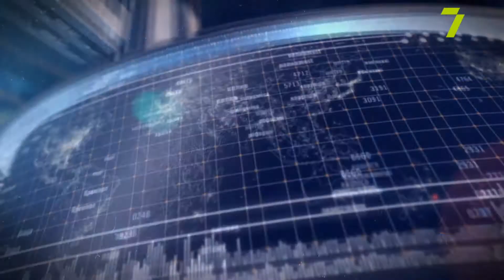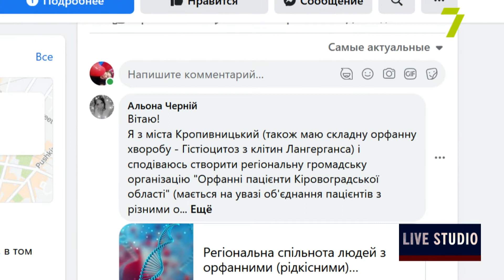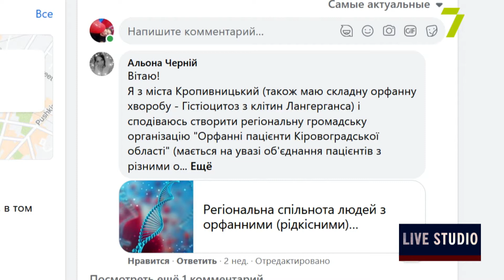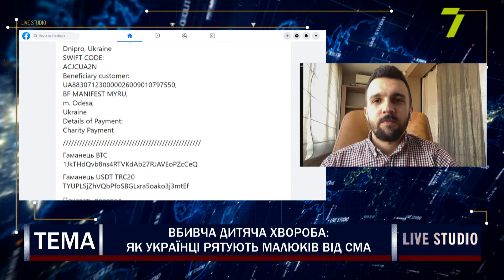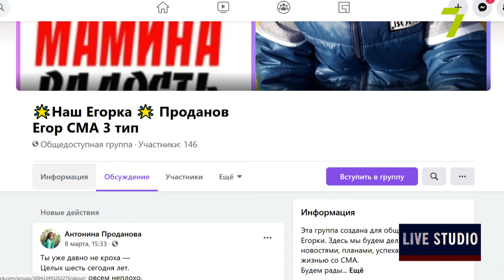Вбивча дитяча хвороба: як українці рятують малюків від СМА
Спінальна м’язова атрофія уразила маленького Дмитра Свічинського з Одеси. Нині родина на лікуванні в Києві. Тим часом по всій Україні благодійники збирають кошти на дорогий препарат, що може повернути малюка до нормального життя. Хвороба вражає одного з 10 тисяч новонароджених. А в країні досі немає державної програми з лікування таких дітей.

Антоніна Проданова, мати Єгора Проданова, що хворіє на СМА